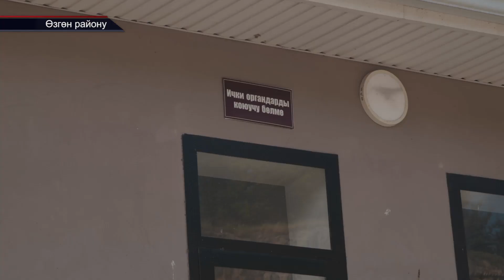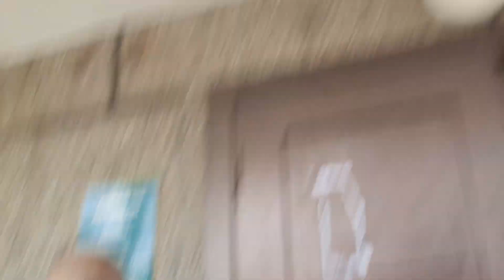РЕЙД АЙЫЛ БАНК КЫЗМАТКЕРЛЕРИ ЭРЕЖЕ БУЗДУ // ӨЗГӨН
Абдумалик Базарбаев журналист  ТРК "ОшТВ"
Каналга катталыңыздар!!!